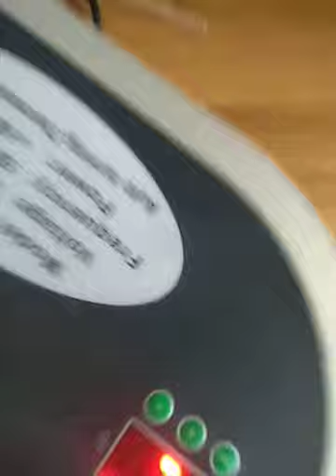Hatching geese in home incubator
A domestic environment, with ringing mobile phone, to welcome new geese into the world!